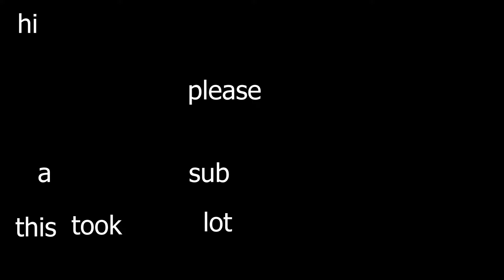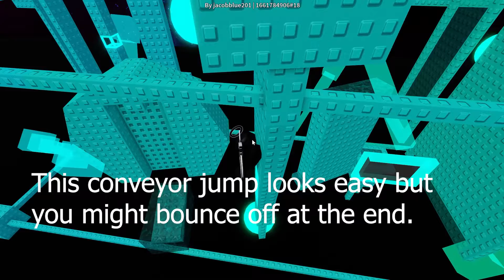Tower of Reality Matrix Completion/Guide - Abyss